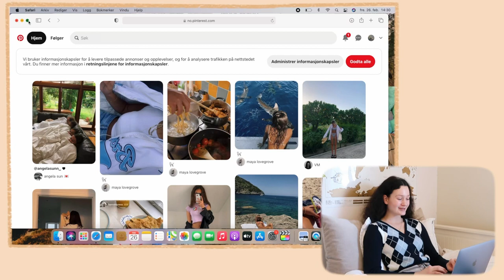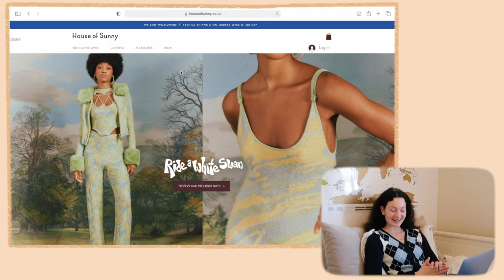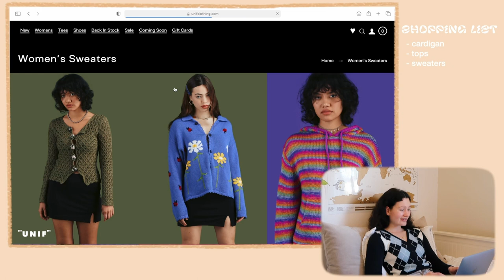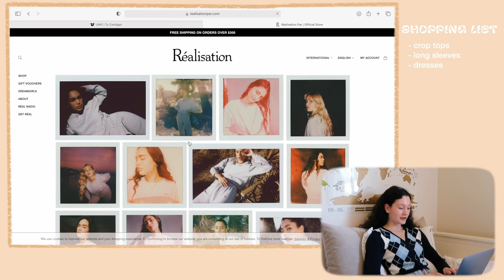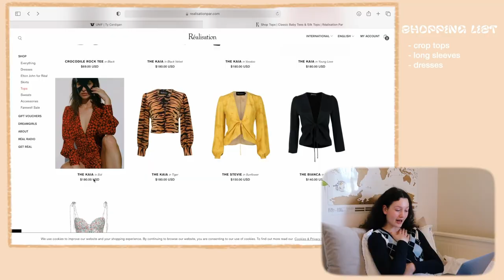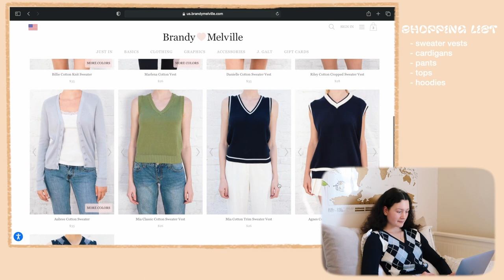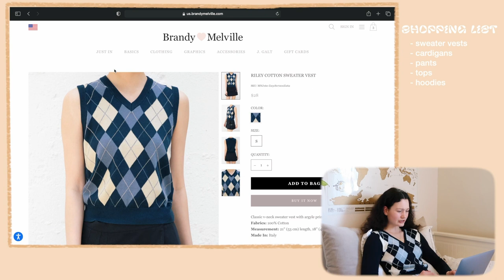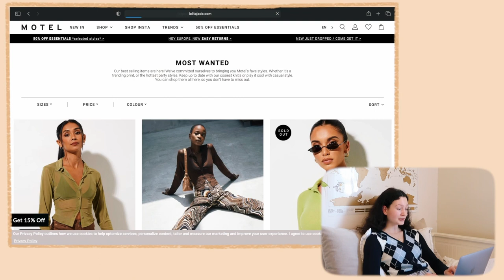buying my DREAM wardrobe | online shopping with me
hey friends!

in todays video i’m buying my dream dream closet which means spending a lot of money 😅 but also getting the closet of my dreams! i’m buying so many clothing pieces that i have been wanting for so long, so get excited for an amazing clothing haul coming soon, as well as a bunch of clothing videos with these pieces! Hope you enjoy :)

goodreads: norawang
vsco: noratwang